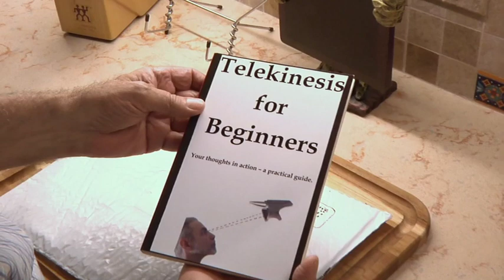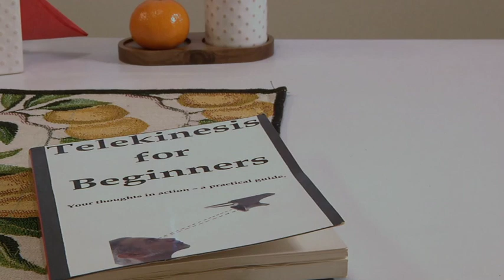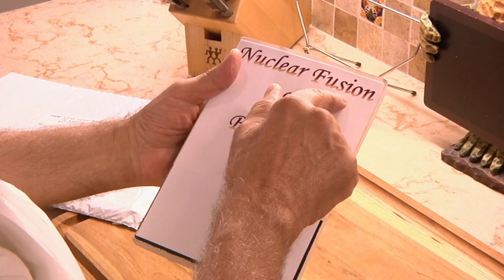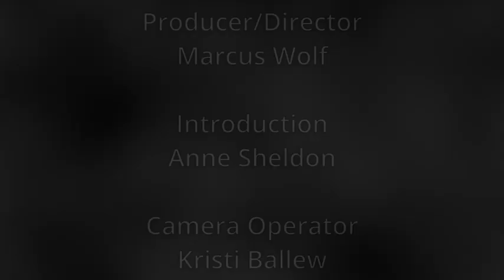Movies as Art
2024 This is a talk I did about movies as an art form.
It includes two of my movies as examples.